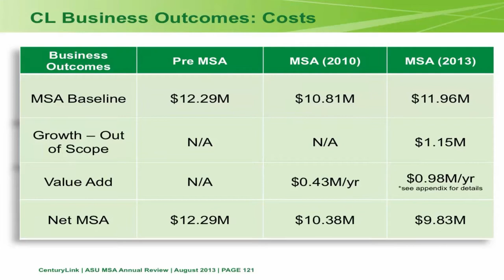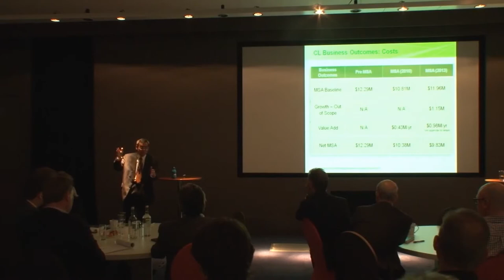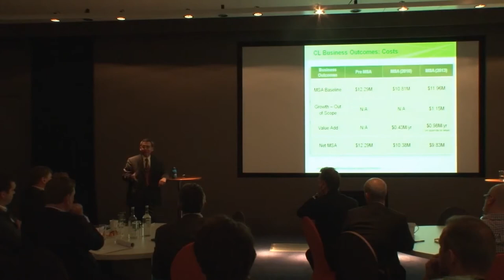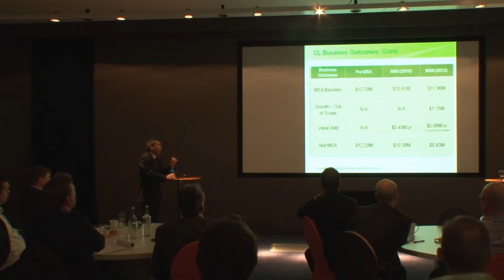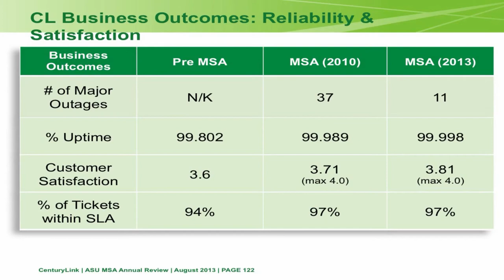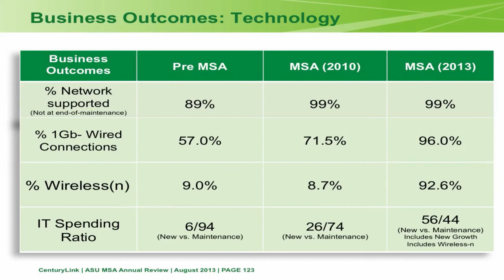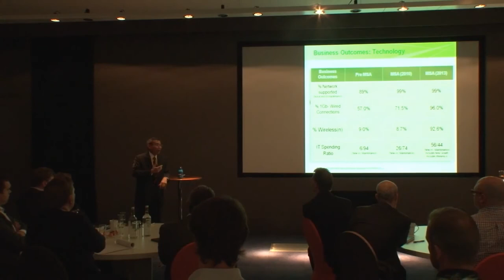It’s Impossible to Control Expert Vendors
Micromanagement is often a part of doing business. Companies hire vendors, then managers try to control them. It doesn’t have to be this way. In fact, it’s impossible to control expert vendors.

In this video, Dr. Dean Kashiwagi explains how the Best Value Approach enables vendors to have complete control over project outcomes without facing unneeded risks. Vendors can use metrics to end micromanagement and increase project transparency.

For professional services in procurement, project management, and contract management

0:00 How to Simplify Services
3:02 Why Competition is Unnecessary
3:38 When Clients try to Control
4:57 Using Performance Metrics
7:18 Securing your Future Work

Concepts and processes used are from the Best Value Approach (BVA) developed by Dr. Dean Kashiwagi in 1992 at PBSRG and KSM inc.. It has been tested over 2,000 times delivering $6.6B of services in 10 different countries saving 30% of the project costs. BVA is the most licensed intellectual property (IP) developed at Arizona State University, voted the Most Innovative University in the country for four years in a row. The BVA is a unique procurement and project management philosophy. It is a game-changer in the optimization of services in the age of information systems, robotics, and project management automation. Footage comes from free procurement courses and live presentations on management skills vs leadership skills. The founding philosophy is the Information Measurement Theory.